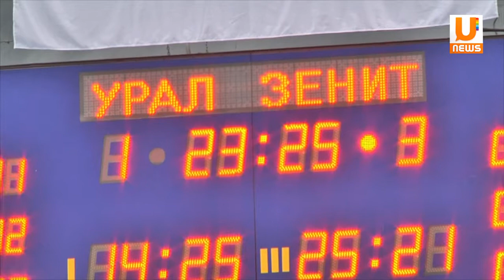U news Волейболисты Урала уступили казанскому Зениту